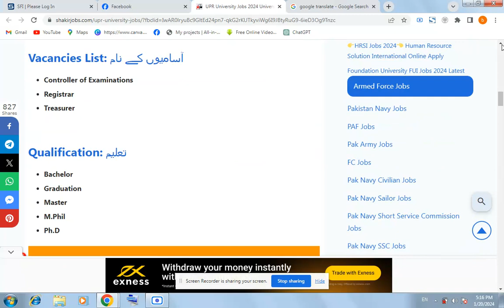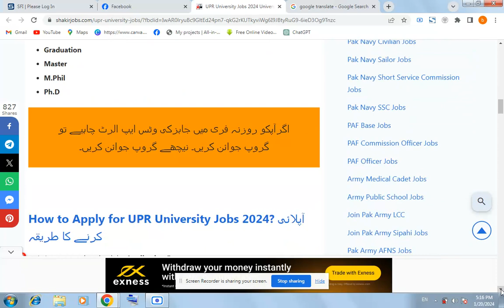UPR University of Poonch Rawalakot Jobs 2024